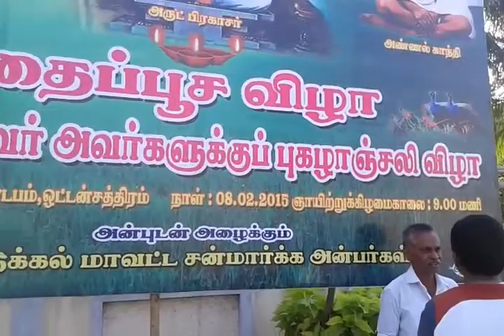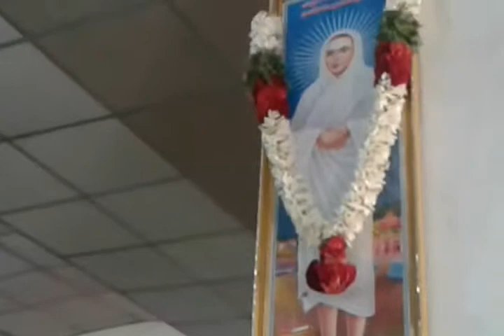8.2.2015 Dindigul Dt.Oddanchathram Memorial function to Arutselvar (Late) N.Mahalingam..Imayajothi1